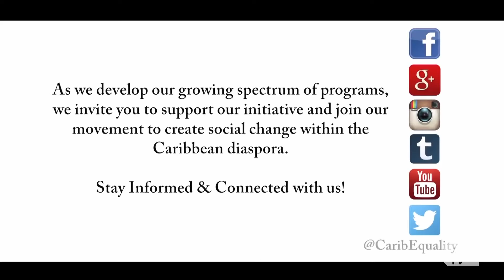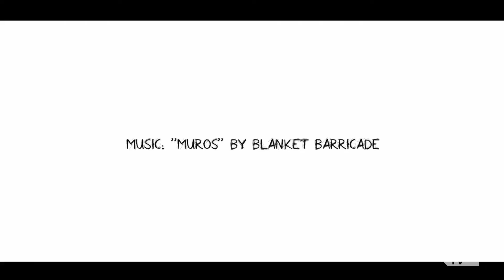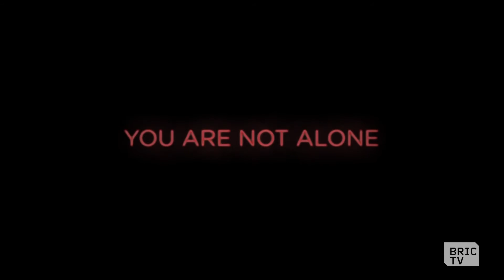Breaking Silences in the Caribbean LGBT Community | BK Live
"Breaking Silences: A Caribbean LGBT People of Color Symposium" aims to break the silence in black, lgbtq+ men suffering from depression and struggle.

Mohamed Amin, Founder and Executive Director of The Caribbean Equality Project; and Antoine Craigwell, President & CEO of DBGM (Depressed Black Gay Men) talk about the event happening this Saturday at the Interchurch Center in Harlem.

CaribbeanEqualityProject.org}
Yana-TheFilm.com

This segment originally aired March 7, 2016.